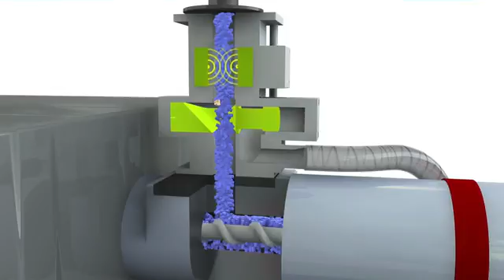HASTEK | Protector Serisi Makine Üzeri Metal Ayırma Cihazı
Hastek Plastik Sistemleri;
Detaylı bilgi için ziyaret edin...